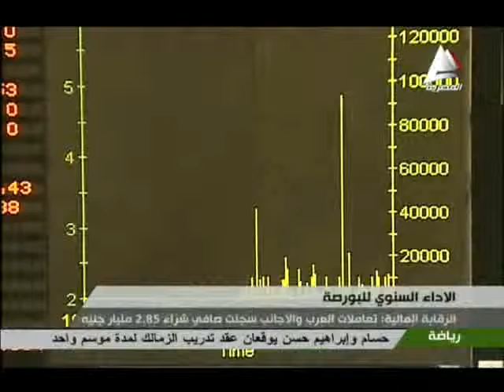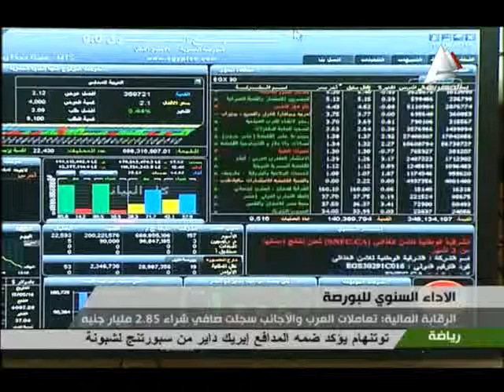سالى الهجرسى مع اخبار الاقتصاد من موجز الرابعة ليوم 3اغسطس2014